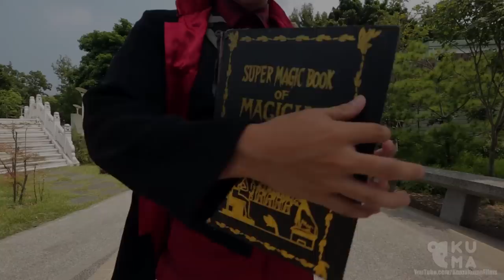Incredible Cigar Box Juggling!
It looks these boxes are magnetic but there are no magnets involved, just skill. He is part of a juggling group called 其實我們不專業. He does various performances for events and on the streets.

Location: Taipei, Taiwan 台北, 台灣

Camera Equipment:
Glidecam HD2000
Edelkrone Slider Plus (large)
Manfrotto 561BHDV-1 Fluid Video Monopod
Manfrotto 055XPROB tripod
B+W Polarizing filter
Shure VP86 video mic